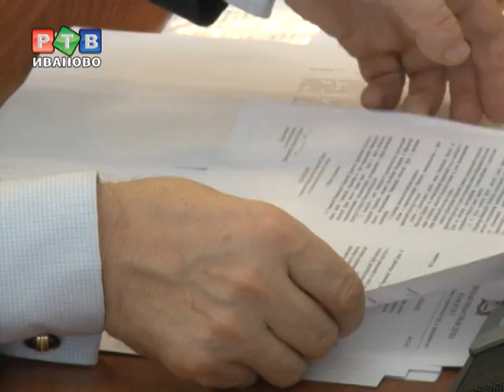В регионе увеличилось количество ДТП